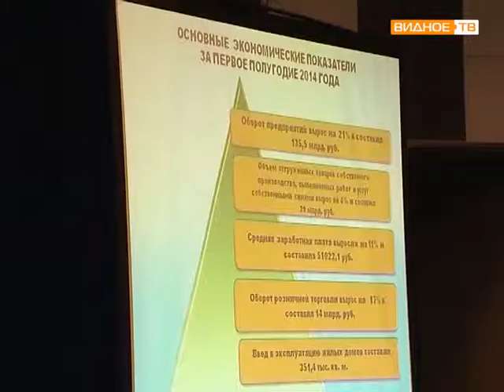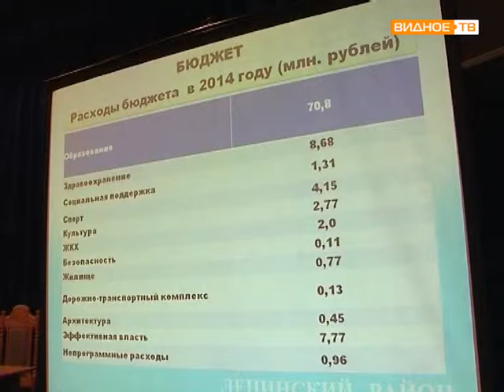Совещания актива Ленинского района по итогам 1 го полугодия 2014 года